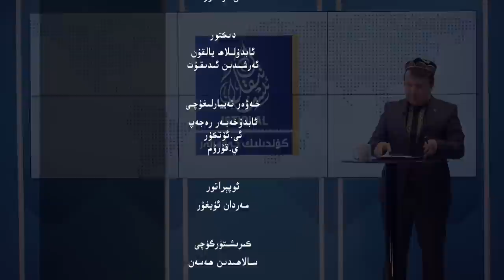ئىستىقلال كۈندىلىك خەۋەرلىرى |2023.4.25| يەنە بىر ئۇيغۇر تۇتقۇن كۆز يۇمدى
ISTIQLAL KÜNDILIK XEWERLIRI |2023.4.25| YENE BIR UYGHUR TUTQUN KÖZ YUMD